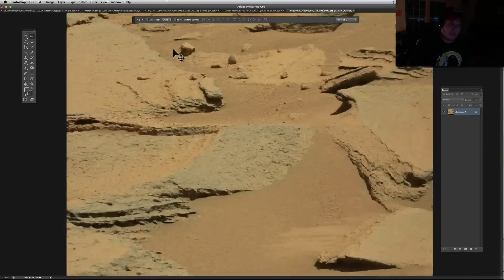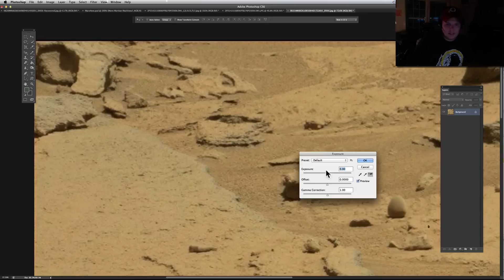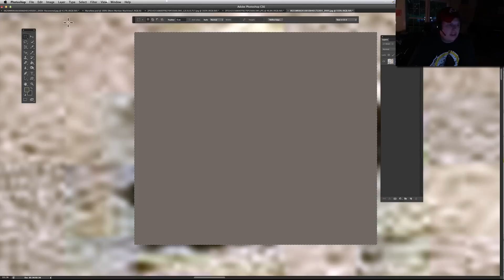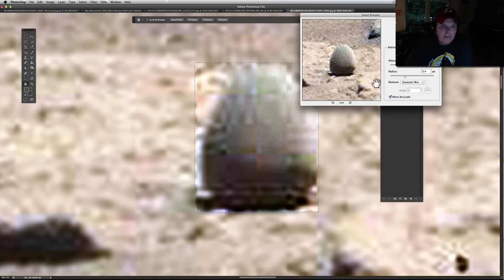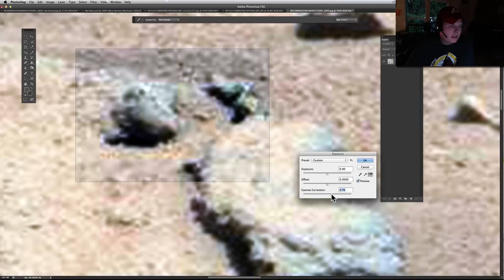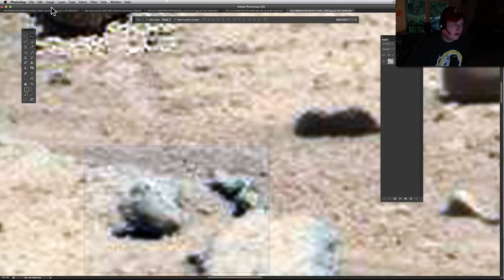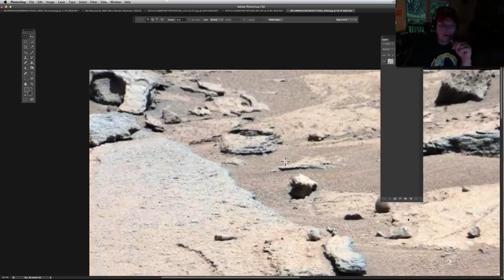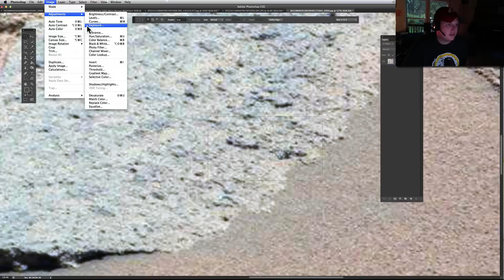Dinosaur Egg Or Polished Pottery Found On Mars?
I was skimming through the pictures today from the new 631 SOL and this stood out immediately.  I have not seen any rocks that look like this on Mars.  I figured it would be a quick little video and it ended up going over 13 minutes.   We take a good look at it!  Here is the link to the picture and please share it with all your friends!